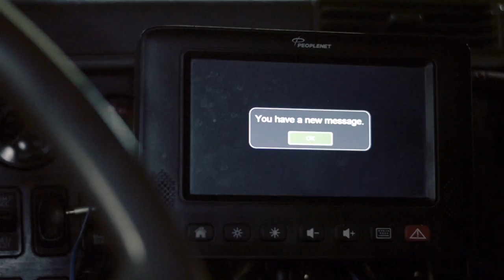DayStarr Communications - Why Davis Carthage Chooses DayStarr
Davis Cartage is major trucking and transportation firm based in Owosso, Michigan. Glen Merkel the president and CEO talks about how crucial communication is in his industry and how important DayStarr has been in making sure it stays seamless.